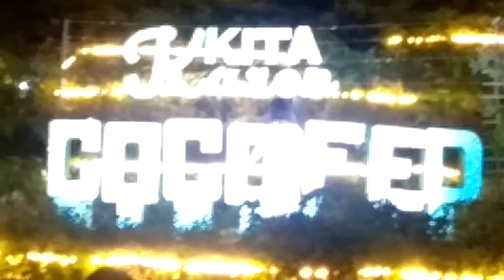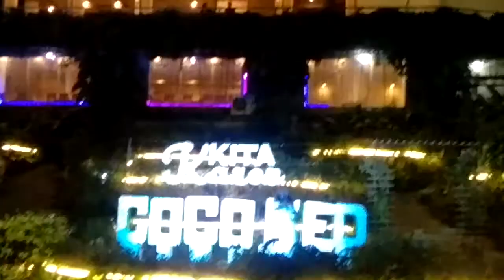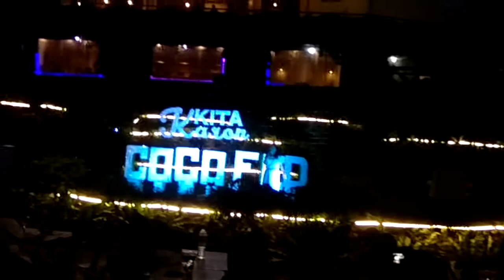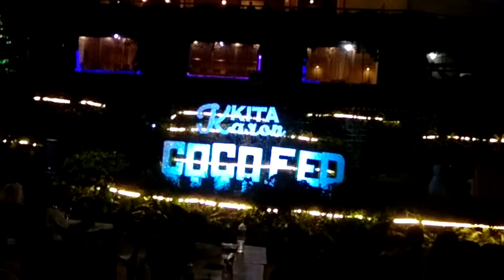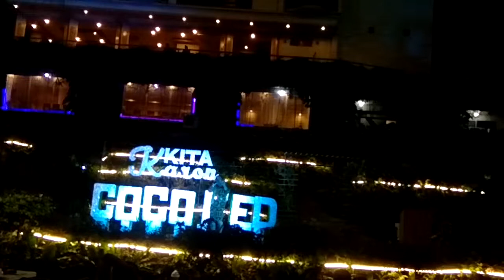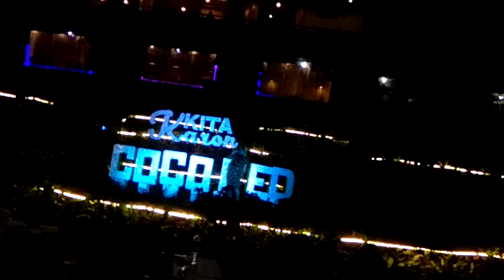Me and my mama singing love story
First time to sing and perform with my mama